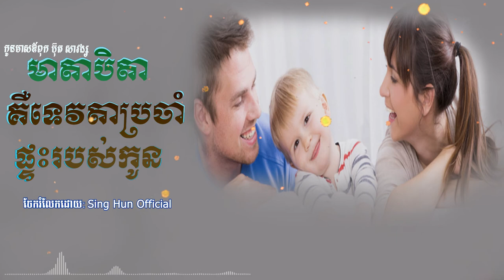មាតាបិតាគឺជាទេវតាប្រចំាផ្ទះរបស់កូន/កូនមាសឳពុក ប៊ុត សាវង្ស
ពុទ្ធបរិស័ទអាចស្ដាប់ព្រះធម៌ផ្សេងៗជាច្រើនដោយគ្រាន់តែចូលទៅកាន់ Link ខាងក្រោម៖
បើកូនស្រឡាញ់ម្តាយ/ កូនមាសឪពុក ប៊ុត សាវាង្ស/ Sing Hun Official
សេចក្តីអត់ធន់/កូនមាសឪពុក ប៊ុត សាវាង្ស/ Sing Hun Official
មុទិតា/កូនមាសឪពុក ប៊ុត សាវាង្ស/ Sing Hun Official
ផ្កាឈើ/កូនមាសឪពុក ប៊ុត សាវាង្ស/ Sing Hun Official
ឃ្មុំ/កូនមាសឪពុក ប៊ុត សាវាង្ស/
ពាក្យនិយាយ
ដើម្បីបានទទួលស្ដាប់នូវព្រះធម៌បន្តទៀតសូមចុច
 👉 Like សូមអរព្រះគុណនឹងអរគុណចំពោះការស្ដាប់ព្រះធម៌